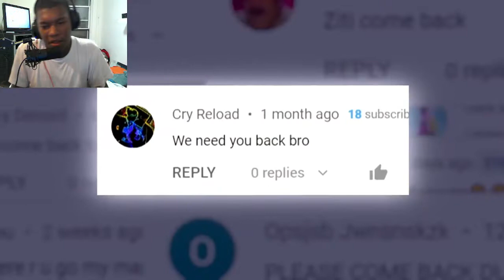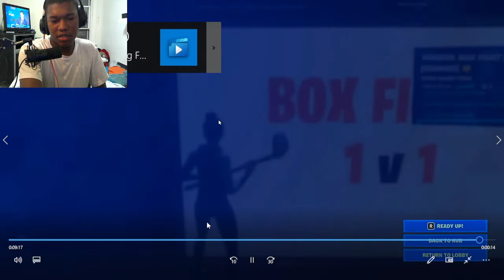Silencing Fortnite TRASH TALKERS in Creative Fill... (toxic reactions) REACTION